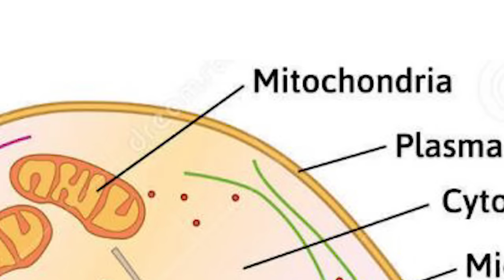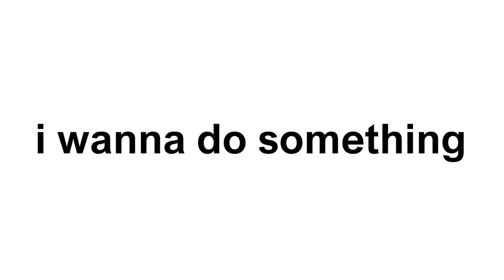It's Mathematically Unlikely You Will Watch This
you shouldn't be here